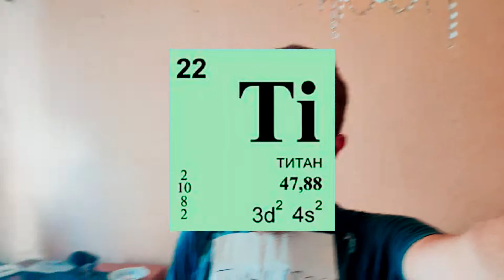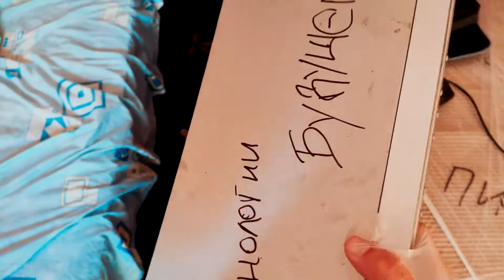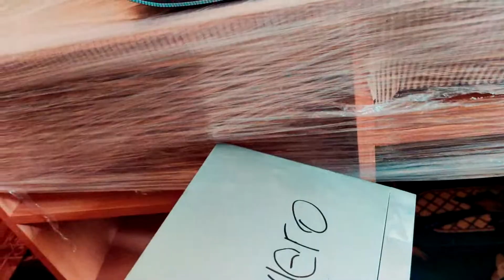Обзор моего нового стола! Стол Лимитированной серии за 1000000!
Мне подарили стол, вот и решил записать данный ролик по поводу сверх-титанического-сплава-дерева-трухи-акации стол из будущего, регенерирующие клетки мозга..

Подарок был доставлен вручную, без проблем и регистрации, чисто ручная работа, подарили на День Рождение, безумно рад, спасибо Роме, Лене, Серому, Валере.

Музыка
Хардбасс
Азазин - Я дибил

 Меня зовут Юрий и я стример, играю во всякое, 80% контента это моба игры, шутер, лутеры, в ближайшее время буду стараться проходить одиночные, много проектов заинтересовали своей подачей не зависимо от критики изданий и пользователей, спасибо за внимание!